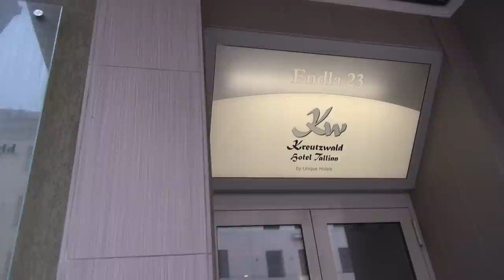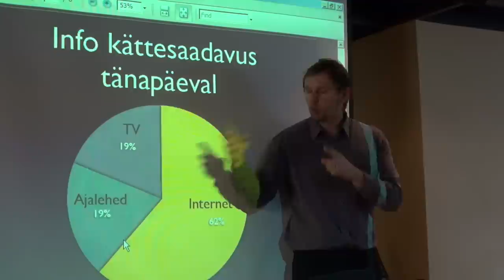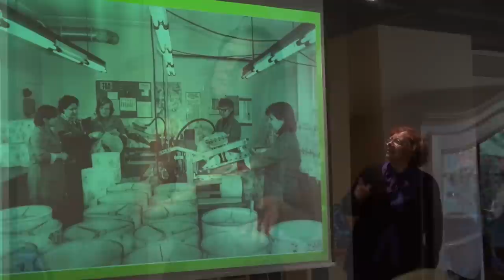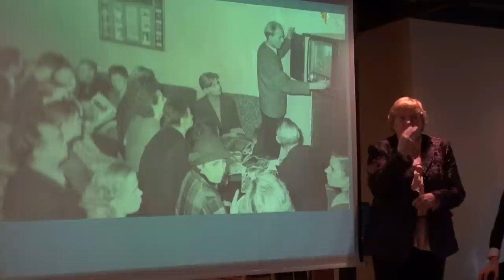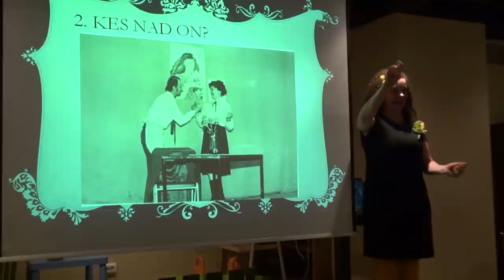THKÜ 90. juubelikonverents 03.11.2012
Tallinna ja Harjumaa Kurtide Ühing tähistas 3. novembril 2012 ühingu 90-ndat juubelit konverentsiga "Kreutzwal" hotelli restoranis Endla 23.